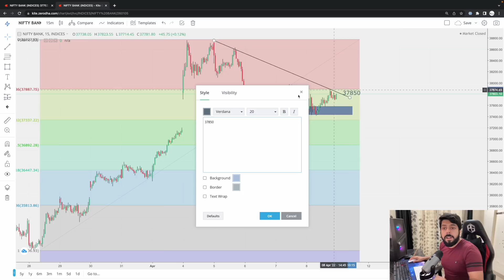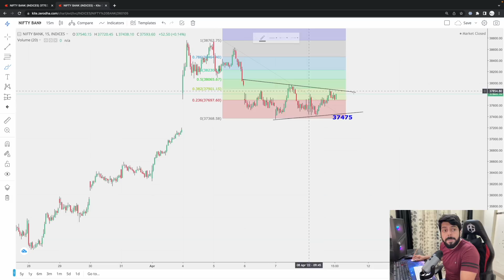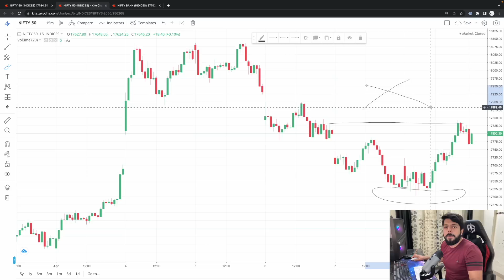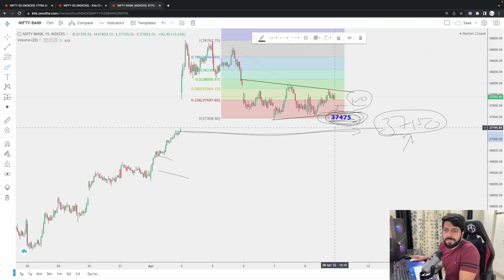BANKNIFTY ANALYSIS || 11 APRIL 2022